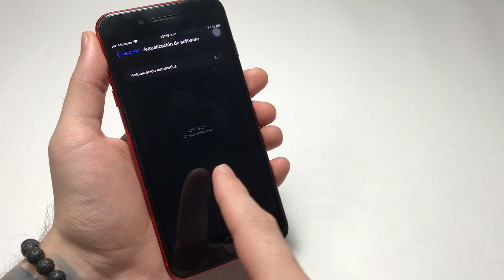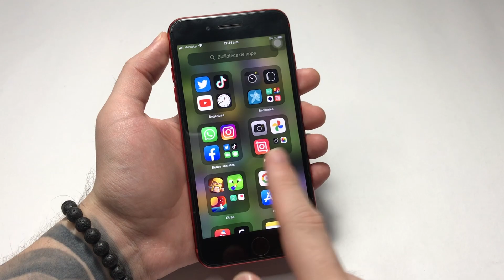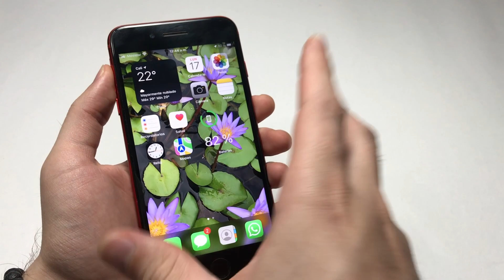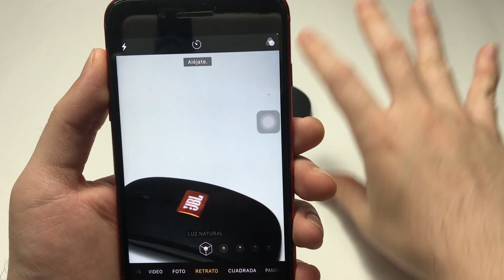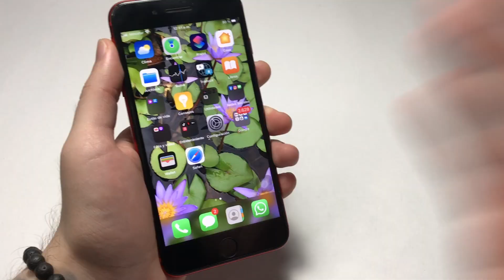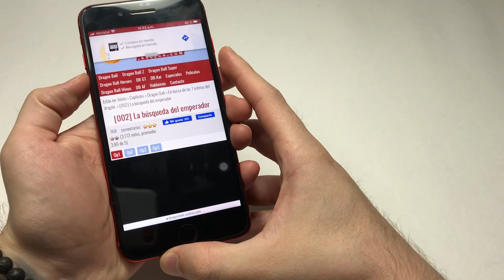iOS 15.2.1 nueva actualizacion!!! | Mira hasta el final 😰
Hola qué tal amigos en esta oportunidad vamos a ver cómo se comporta la última actualización iOS 15.2.1 en un iPhone 8 Plus
Míralo hasta el final ⚡️